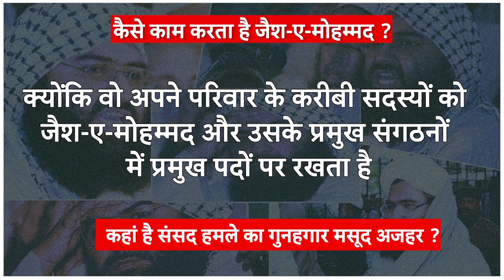Parliament Attack का मास्टरमाइंड मसूद अजहर,,पाकिस्तान में ऐश कर रहा है, भारत को मिटाने की खाई थी कसम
मसूद अजहर भारत में एक नहीं बल्कि कई आतंकी हमलों के लिए जिम्मेदार है... संसद हमले के अलावा मसूद 2016 में हुए पठानकोट हमले का भी मास्टरमाइंड हैं... इस मामले में दिल्ली पुलिस की चार्जशीट के मुताबिक, मसूद ने भारत पर हमलों के लिए जैश-ए-मोहम्मद के कैडर का इस्तेमाल किया था... उसने 2005 में अयोध्या में राम जन्मभूमि और 2019 में CRPF के जवानों पर भी हमला करवाया था